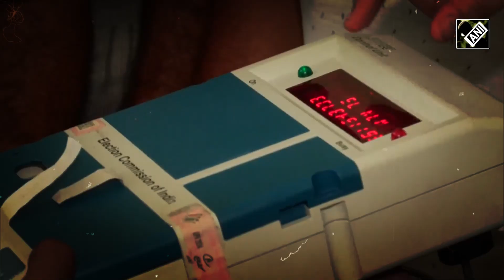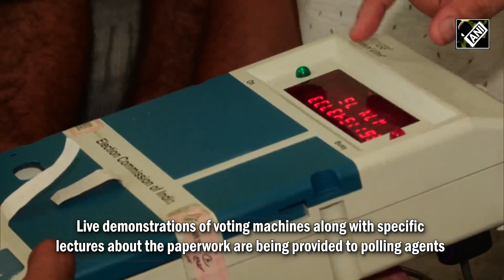J&K Assembly Elections: Poll training, enhanced security measures cover Udhampur ahead of elections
Training programmes are in full swing for the polling staff in Udhampur to ensure free, fair and transparent voting. Assembly polls are being held in Jammu and Kashmir for the first time since the abrogation of Article 370. To ensure peaceful elections, extra security measures will be put in place in Udhampur. Senior Superintendent of Police Udhampur Amod Ashok Nagpuri said that they will implement tight security measures to create a peaceful atmosphere in Udhampur.
Live demonstrations of voting machines along with specific lectures about the paperwork and overall documentation process are being provided to polling agents. Elections will be held in three phases from Sept 18 to Oct 1 and the counting of votes will take place on Oct 4